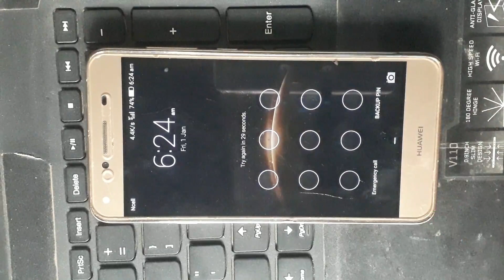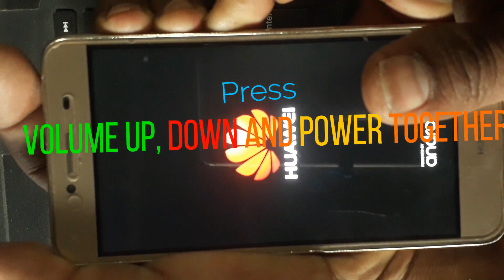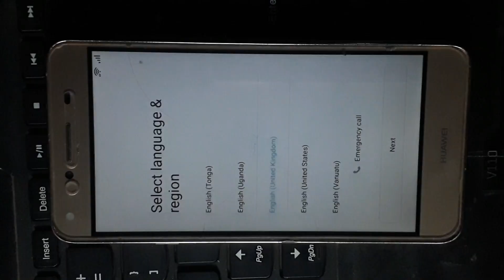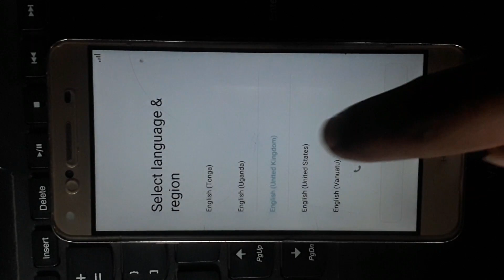Huawei Cun u29 or Huawei Y5II Hard Reset Pattern Lock Remover 100% 2019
In this video, you will find an easy way to remove forget lock or pattern of HUAWEI cun u29 or Huawei Y5II. And watch the next video for google account bypass.